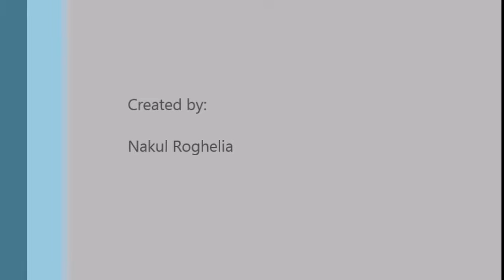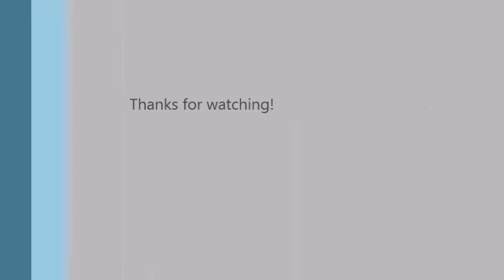Honeywell HS-1655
COIS 2830H Assignment 3